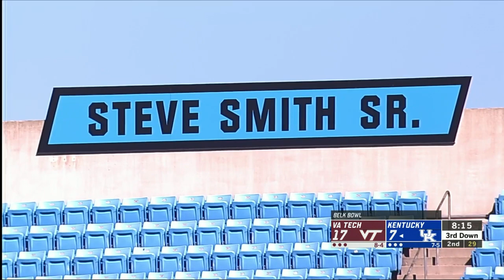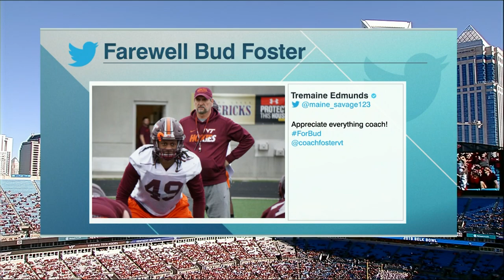2019 - Belk Bowl - UK vs Virginia Tech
Kentucky vs Virginia Tech football, full game.  Air date 12/31/2019.  Commercials and halftime removed.